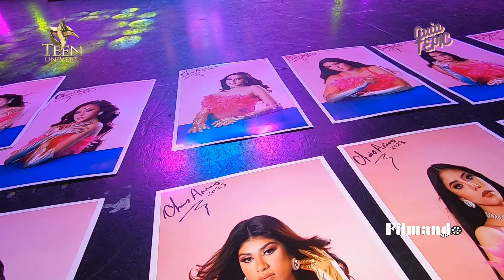Detrás de cámaras en el concurso de belleza Teen Universe Nayarit